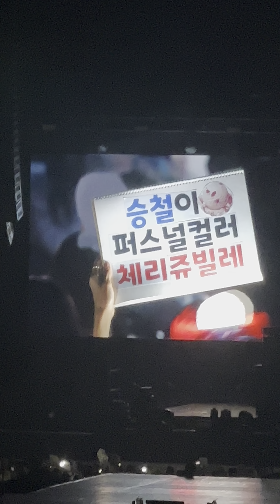ช่วง Project ￼🇹🇭SEVENTEEN2022 in Bangkook